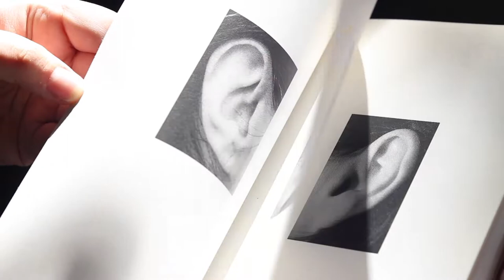"Ears", Max Neuhaus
The ways we think of our ears are strange indeed.
Although in plain sight, they remain completely unseen. Most of us can describe the nose, eyes or mouth of an acquaintance; but unless there is deformity, few of us could say very much about the ears, even of someone we live with.
Not only do we not see each other’s ears, but we don’t want them to be seen. Describing the details or shape of someone’s ears usually results in acute embarrassment.
It is as if they are private parts situated in plain view, sensual organs exposed but unseen.

Max Neuhaus, "Ears", Onestar press, 2001.